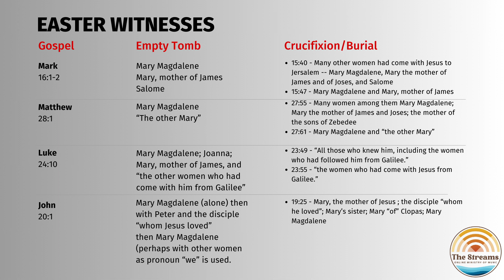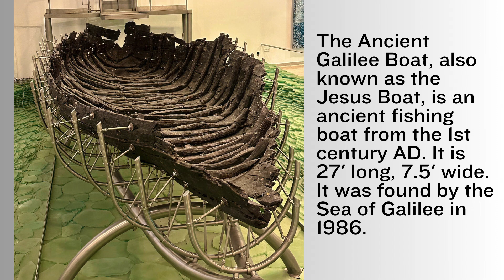Ken Talks about Easter Women | Episode 1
The first witnesses to the resurrection of Jesus were women. Who were they? Why were they there?

- Who you saw
Ken Thompson

- Who you didn’t see
Producer: Rev. Kim Polchow
Tech Director: Nicholas Roberts

- Music
You Wanna Go
By: Nickolas Jones